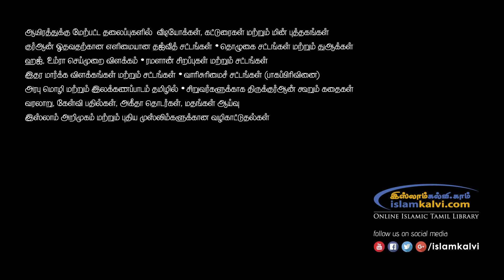மரணத்தை நினைவு கூறல் மேலெண்ணங்களை குறைத்தல் - ரியாளுஸ்ஸாலிஹீன் - பாடம் 65